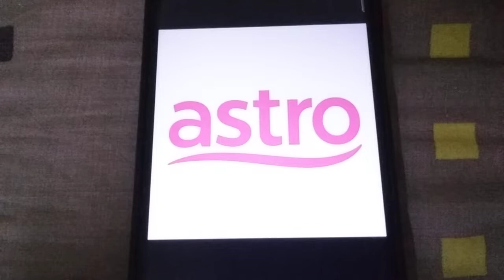ABC LOGOS SONG 4